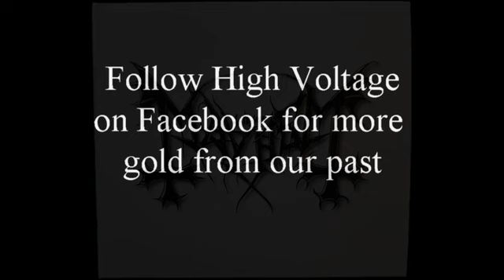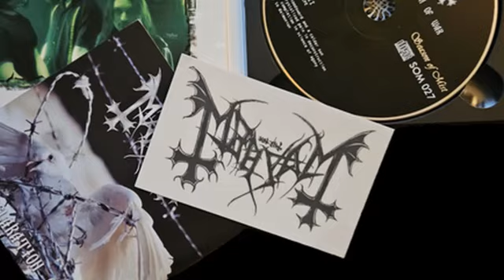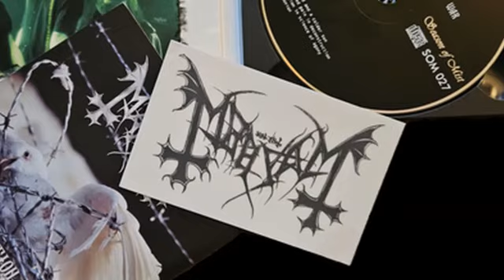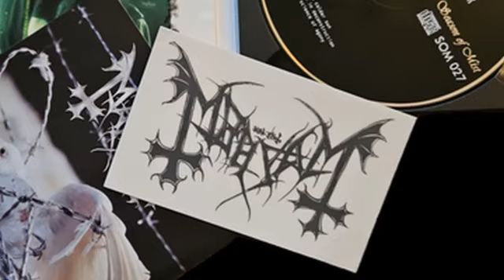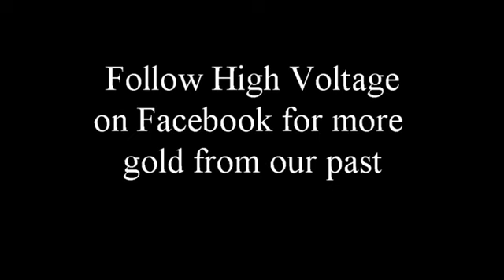Mayhem interview on High Voltage May 9th 2000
Geir Fosby and Necro Butcher speak about Mayhem's album "Grand Declaration Of War"